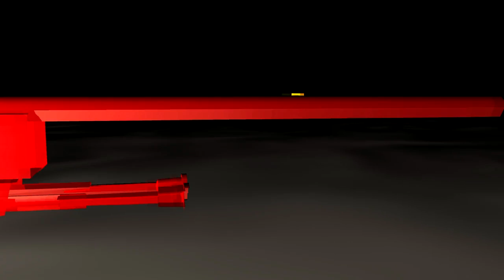Infection is GOLDEN... xD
lol...bad editing sorrryyyy. subscribeee pl0xxx